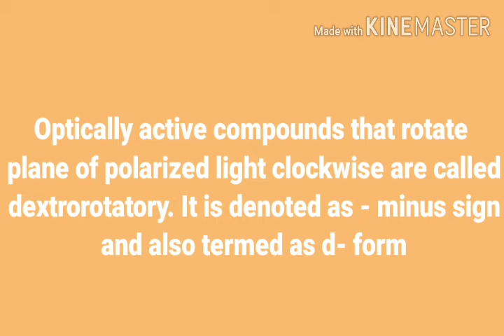Dextrorotatory | meaning easy to remember| Neet biology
Dextrorotatory meaning and definition in very easy language easy to remember.
neet biology important terminology which are very useful to understand for neet prepare .